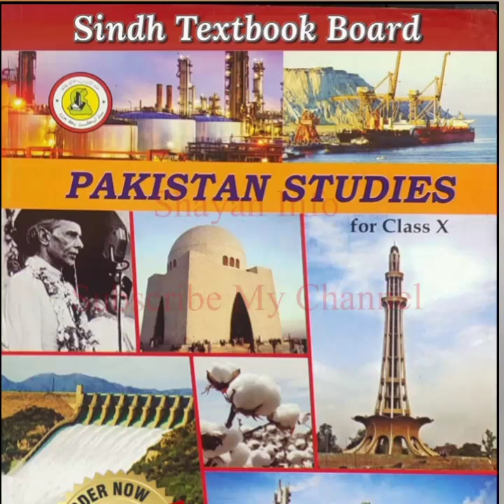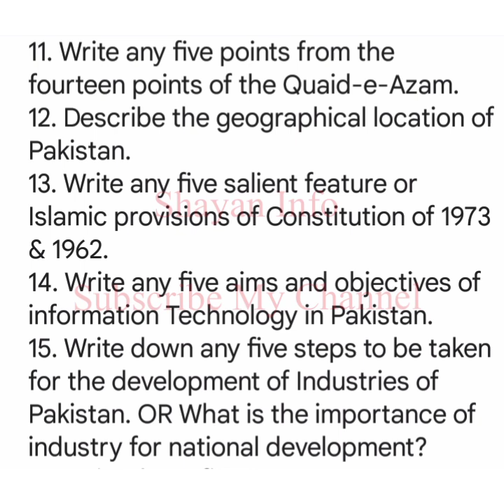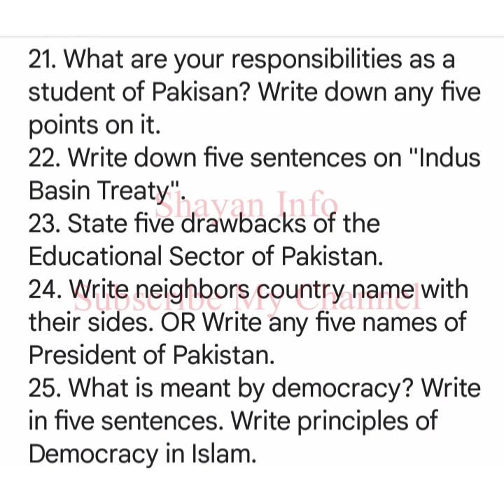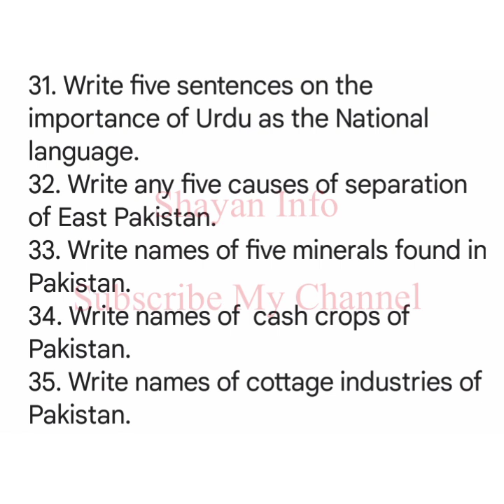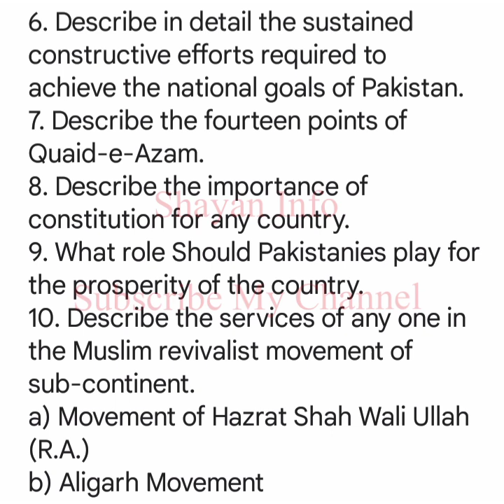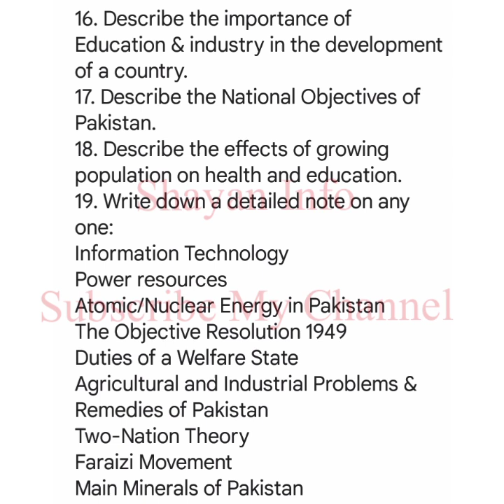Pakistan Studies Class 10 Guess & Targeted Papers For 2025 Exam Of Class 9 10 11 & 12